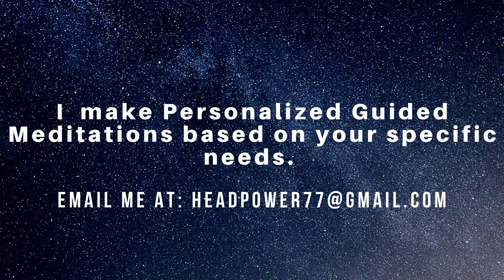Unique New Meditation Music Sleep, Relax, Study, Spa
This 1 hour unique meditation music is great to fall asleep to, study, relax, or great for a spa day.

Expand your deepest consciousness, boost creativity and give the listener an ultimate transcendental listening experience with consciousness, mind altering expanding visuals.

Check out the playlists and Guided Meditations to take an ultimate journey to unblock stuck energy, find divine guidance, enhance your intuition, destroy negative thoughts for an uplifting, fun experience that can unlock realms of fantasy,  aid in therapy,  cleanse the aura and help you live your best happy life.

Click the link below to be added to the email list and receive a free  audio download for beginners to strengthen your visualization skills that will make your guided meditation experiences stronger and more vivid.

I also make Personalized Guided Meditations to fit any need or want.

Once I hit 500 Subscribers I will be giving away 1 Personalized Guided Meditation of the winners choice.  You can watch me do the drawing live!